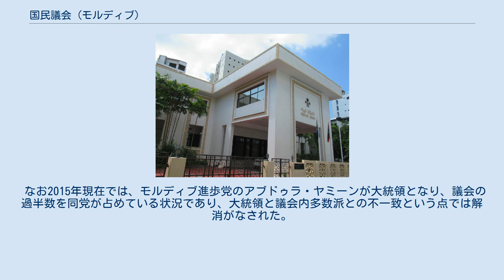国民議会 (モルディブ)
国民議会（こくみんぎかい、ディベヒ語: ރައްޔިތުންގެ މަޖިލިސް‎、英語: People's Majlis）は、モルディブ共和国の立法府である。
 2008年憲法制定により、選挙制度は大きく変更された。
 国民議会には、モルディブの立法権が帰属する（憲法第5条・第70条a項）。
その具体的内容は、(1) 憲法の改正、(2) イスラムの教義に矛盾しないあらゆる法律案の採択、または法律の改正・廃止、(3) 行政権の監督、応答責任を有する行政権の保証、(4) 年度予算・補正予算の承認、(5) 法律に従った独立機関に関する決定、(6) 公的重要性をもつ案件に関する国民投票の実施、などを指す（同条b項）。
国民議会はイスラムの教義に矛盾する法律を可決してはならない、と定められている（同条c項）。
 モルディブ2008年憲法は、立法権は国民議会に属し（第5条）、行政権（執行権）は大統領に属し（第6条）、司法権は裁判所に属する（第7条）と定めている。
ここで問題となるのは、大統領と議会との関係である。
大統領も、国民議会と同様の選挙権者による直接選挙で選出され（第108条）、(1) 1回目の投票で総投票数の50％を超える得票の候補、(2) 1回目の投票で50％を超える得票の候補が現れなかった場合には、上位2名の候補による決選投票の勝者、のいずれかが大統領となる（第111条）。
 すなわち、議会の選挙結果と大統領の選挙結果とは直接リンクしないのである。
さらに内閣については、副大統領（大統領が選挙中に提示した人物が就任。第112条b項）・大臣・司法長官により構成され、副大統領以外はその任命につき国民議会の承認を必要とする（第129条）。
なお、議会内多数派の支持を受けて選出される「首相」（あるいは、それに相当する地位）は、現行のモルディブの国制では存在しない。
 以上からモルディブの国制は、大統領制としては特に権力分立という面で典型的なシステムとなっていることがうかがえる。
また、大統領と議会内多数派との不一致が起こりやすいことも見てとれる。
初の民主的な大統領選挙である2008年大統領選では、モルディブ民主党のモハメド・ナシードが勝利したが、ナシードは2回目の投票（決選投票）での勝者であり、1回目の投票ではマウムーン・アブドル・ガユームに大差を付けられての2位だったのである。
すなわち、ナシード個人ないしモルディブ民主党単体として国民議会で優位な地位を築くことは、この時点ですでに厳しいことが明らかとなっていた。
 現実に翌2009年の総選挙（国民議会選挙）では、大統領与党のモルディブ民主党は過半数を制するどころか、ガユームの影響力が強い野党のモルディブ人民党に遅れをとる第2党に甘んじてしまう。
このような大統領と議会との「ねじれ」は、ナシード政権が2012年初めの混乱、崩壊にまで至る原因の1つとなった。
 なお2015年現在では、モルディブ進歩党のアブドゥラ・ヤミーンが大統領となり、議会の過半数を同党が占めている状況であり、大統領と議会内多数派との不一致という点では解消がなされた。